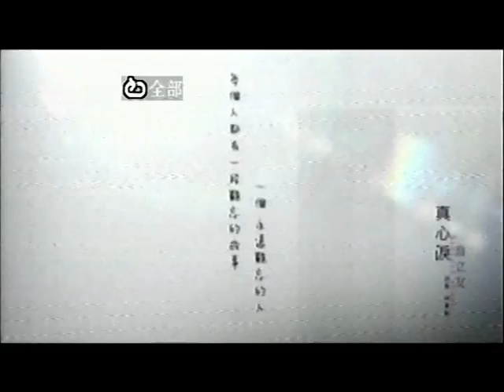劉兆財~真心淚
貝斯特之友劉兆財~真心淚